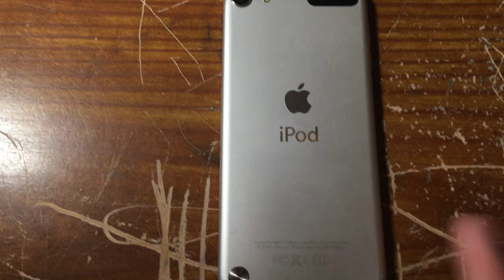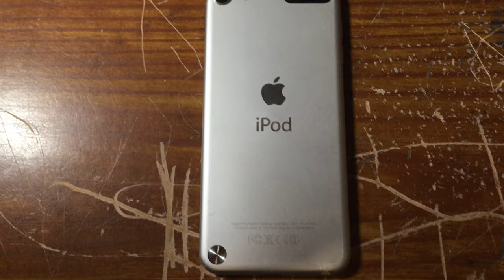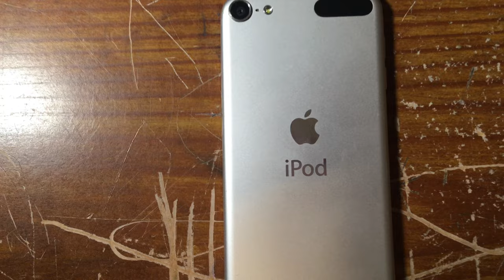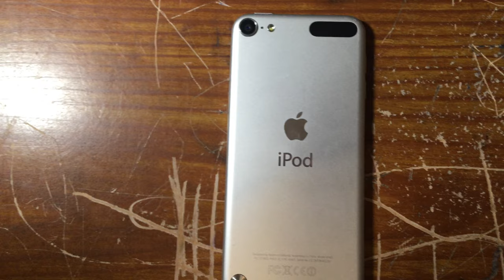THE IPOD TOUCH 5 IS OLD?? lets take a look at the 2012 ipod touch 11 years later??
the iPod touch 5th generation was released all the way back in 2012 and to me that is a crazy amount of time that's gone by since this device was mainstream and relevant lets take an almost retrospective look back at my child hood in a nutshell 11 years later??